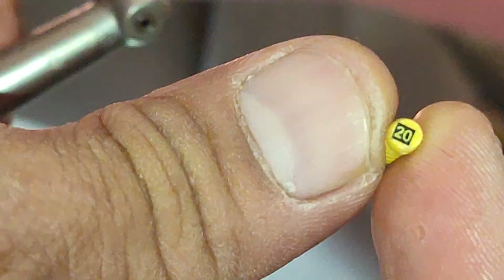Airotor Handpiece Water problem Solved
Airotor Handpiece Water problem was solved by inserting K-file of 20 number.